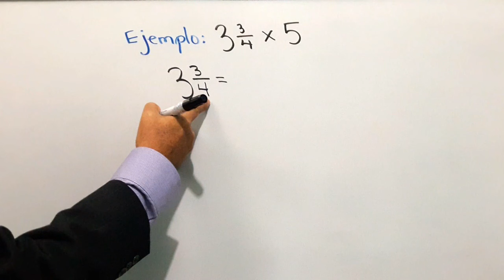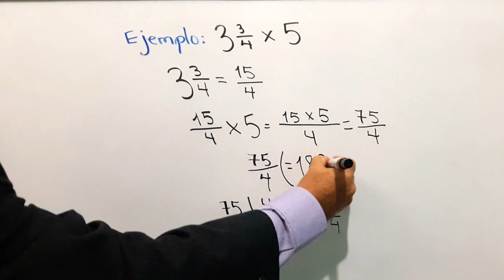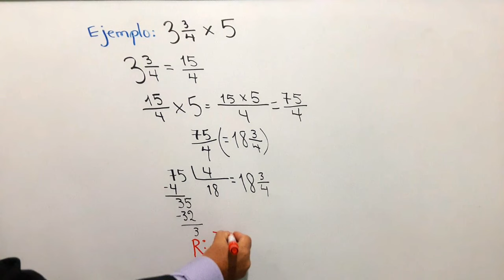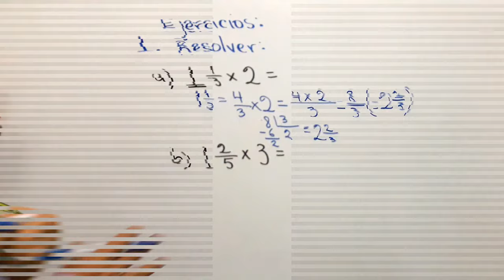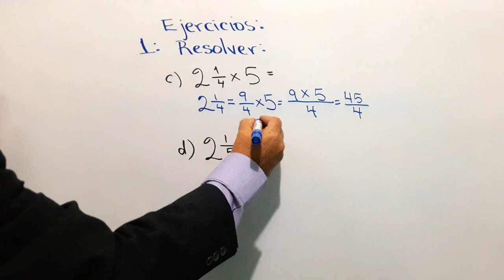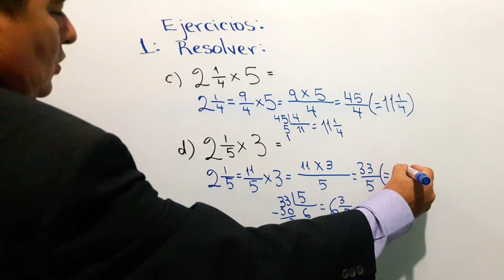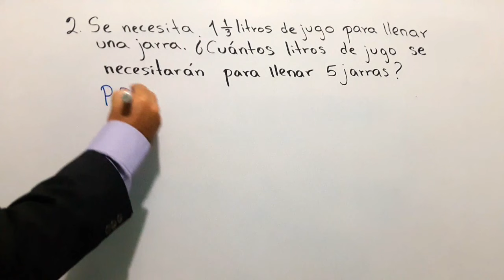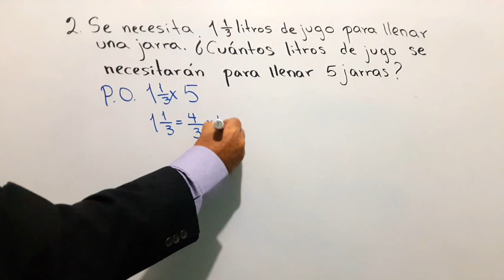1.5 Multiplicación de números mixtos por números naturales 6° grado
Para multiplicar números mixtos con números naturales se realiza lo siguiente:
1. Se convierte el número mixto en fracción impropia.
2. Se multiplica la fracción impropia por el número natural.
3. Si el resultado es otra fracción impropia, se puede convertir a número mixto.